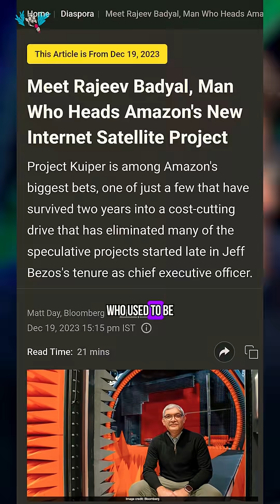Will AWS make Amazon Kuiper faster than Starlink?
Does AWS give Amazon’s Project Kuiper enough of a leg up to compete with SpaceX Starlink?

Amazon just launched its second batch of 27 production satellites for its Project Kuiper broadband network in, aiming to compete with Elon Musk's SpaceX Starlink. Launched on ULA's Atlas V rocket, Kuiper is an Amazon satellite service - NOT under Jeff Bezos's Blue Origin. In this video, we break down the differences in satellite deployment and technology between Amazon Kuiper vs Starlink.

Amazon has the advantage of decades of customer data and AWS networking infrastructure and an ambitious plan to launch 3,200 satellites using ULA rockets, with leadership behind the project including former SpaceX satellite VP Rajeev Badyal.

With Kuiper using Ka-band frequencies and laser inter-satellite links, can Amazon realistically compete with Starlink’s massive 7,000+ satellite constellation and its Ku-band global broadband?